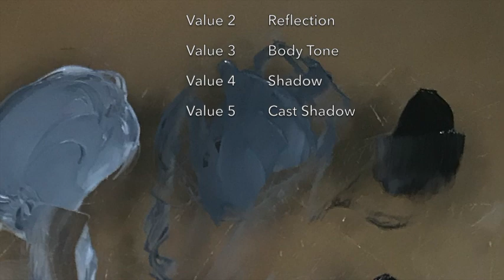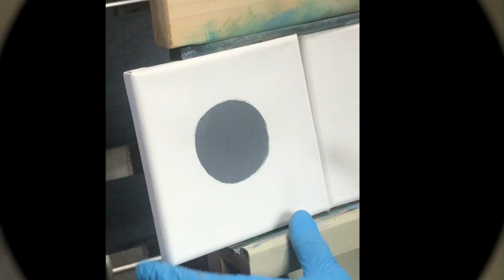Understanding Values - Video 1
This is the first of a series of videos I am creating on this subject.
in hear you will learn about the main 5 values, how to use them and where they go on a sphere. Subsequent videos will continue improving on the sphere and go more in depth about colors and how to create shadow colors.Finally we will learn to conceptualize a painting.